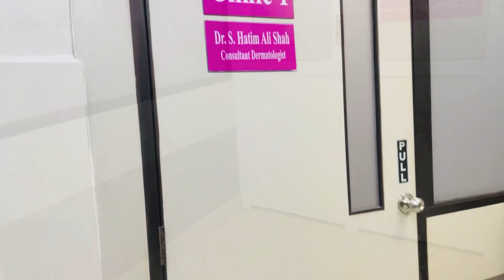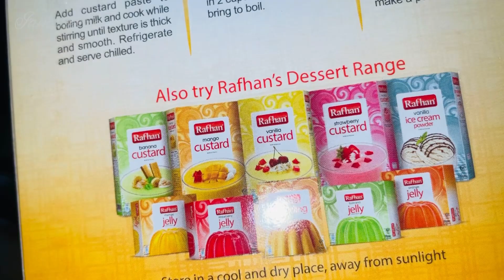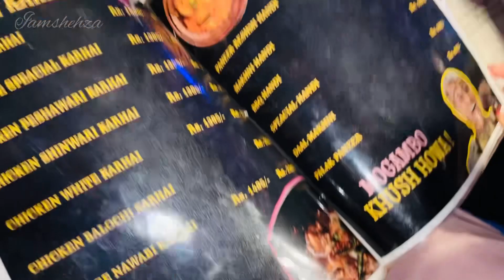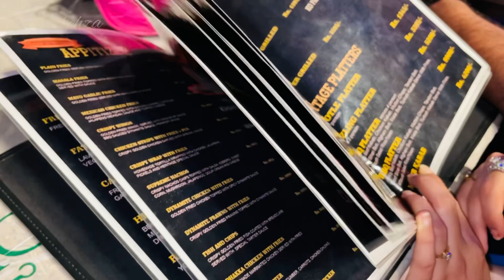Weekend Vlog ✨| Airport ✈️, heritage 🍜 & abc juice🥤dailyvlog